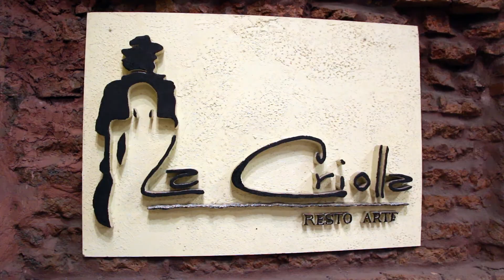La Criolla - San Miguel de Tucumán, Tucumán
La Criolla Resto Arte
Dirección: Laprida 181
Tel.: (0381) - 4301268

Arte, música y excelente atención en un ambiente climatizado.

- Pastas caseras
- Pescado (de río y mar)
- Parrillada criolla
- Comidas vegetarianas
- Comidas regionales
- Empanadas

- Por presupuestos y reservas consúltenos vía Email

- Restaurant a media cuadra de plaza independencia.